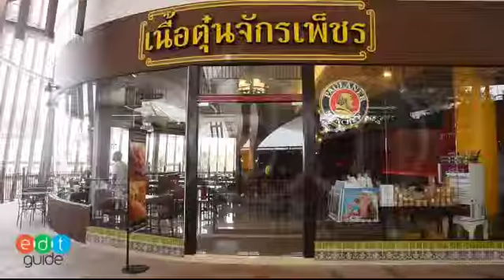ทางเข้าของเนื้อตุ๋นจักรเพชร สาขา ศูนย์การค้าพอร์โต้ชิโน่